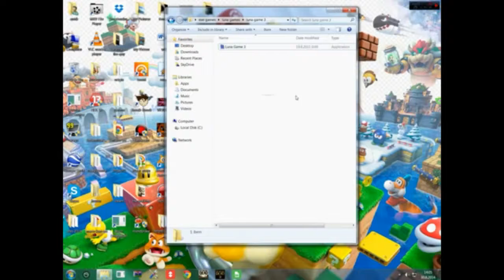Blue Screen Gems Plays Luna Game 3 Gets A Nightmare